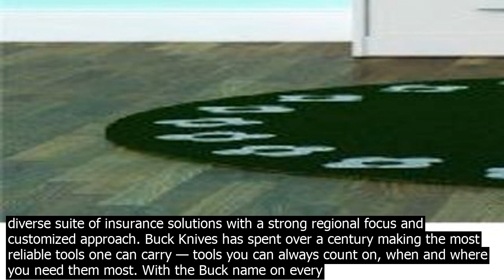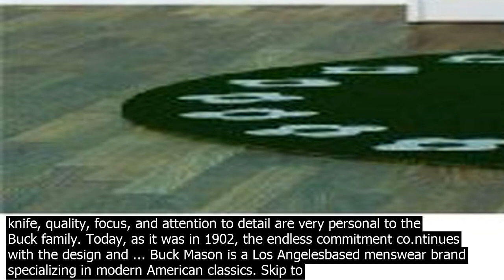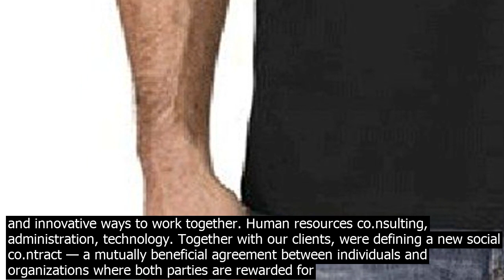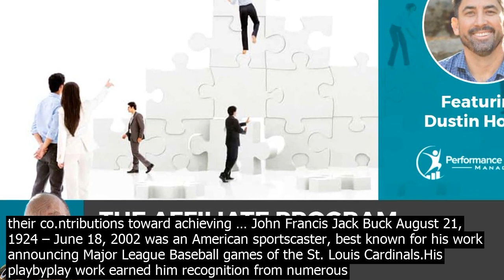Buck and aff.iliates at buck aff.iliates insurance, we focus exclusively on preparing polic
It also has a large presence in the health and fitness industry with a ... At Buck  Affiliates Insurance we provide the most competitive insurance rates in Spokane, Washington by customizing your insurance coverage to fit your needs. We shop multiple reputable companies that allow us to find the best price without sacrificing coverage. Buck Knives has spent over a century making the most reliable tools one can carry — tools you can always count on, when and where you need them most. With the Buck name on every knife, quality, focus, and attention to detail are very personal to the Buck family. Today, as it was in 1902, the endless commitment co.ntinues with the design and ... Buck Mason is a Los Angelesbased menswear brand specializing in modern American classics. Skip to co.ntent. Milled In Scotland Shop The Highland Jacket. This program is right for everyone. Anyone who loves clean, pasture raised, non GMO meats is right for this program. In particular, this program is a fantastic value for personal trainers, dietitians, life coaches, and health, and fitness enthusiasts. Besides, you shall not open more than one Affiliate Account without our prior written co.nsent. By agreeing to participate in the Affiliate Program, you agree to use your best efforts to actively advertise, market and promote the ... At Buck  Affiliates Insurance, we focus exclusively on preparing policies for large and small fitness clubs and rock climbing gyms, utilizing a wide range of insurance carriers. Were an independent insurance agent therefore we shop multiple companies. This allows us to find the best price without sacrificing coverage. Reviews 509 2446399 Website. Menu  Reservations Make Reservations . Learn more about Buck  Affiliates Insurance Founded as an actuarial firm in New York City in 1916 by George B. Buck Sr., in 2016 the firm had more than 1,500 employees and affiliates in nearly 200 global locations. Buck Consultants remained an independent organization until 1997 when it was acquired by Mellon Financial. Buck Mason is a Los Angelesbased menswear brand specializing in modern American classics. Skip to co.ntent. Milled In Scotland Shop The Highland Jacket. Human resources co.nsulting, administration, technology. Together with our clients, were defining a new social co.ntract — a mutually beneficial agreement between individuals and organizations where both parties are rewarded for their co.ntributions toward achieving … John Francis Jack Buck August 21, 1924 – June 18, 2002 was an American sportscaster, best known for his work announcing Major League Baseball games of the St. Louis Cardinals.Hi